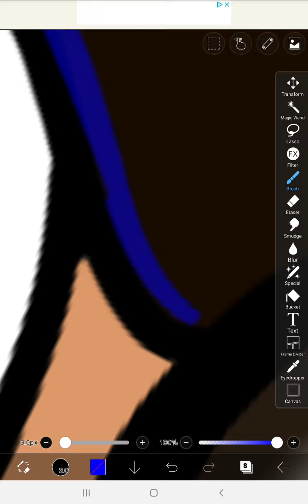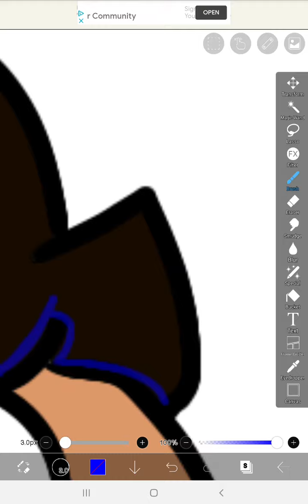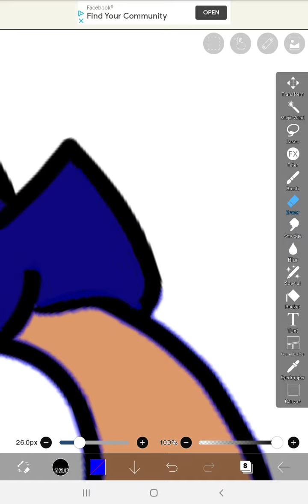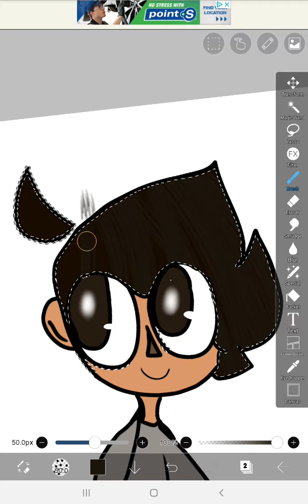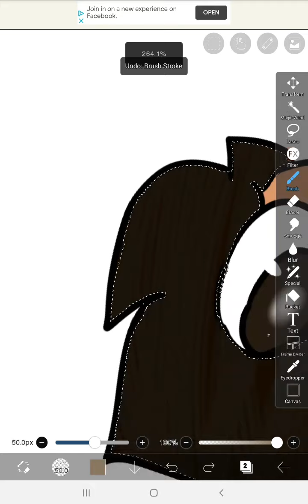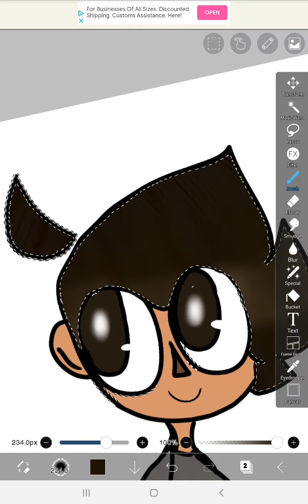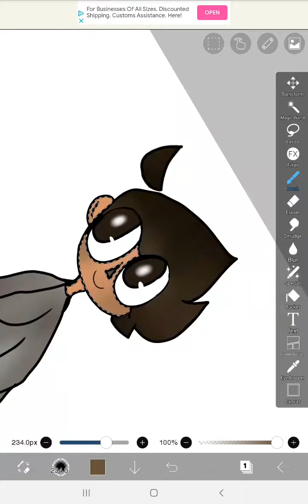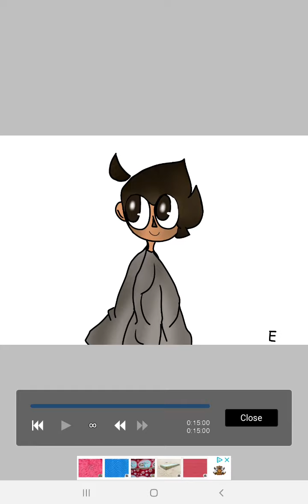Yonli Martin martin gift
it a gispft and idk how to hook up the channel link yeeaaahhh 😎